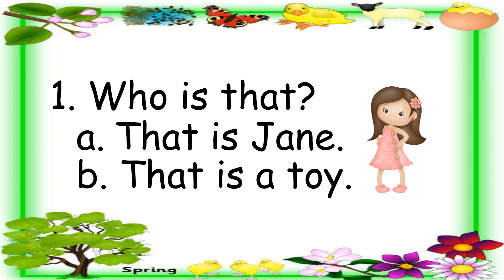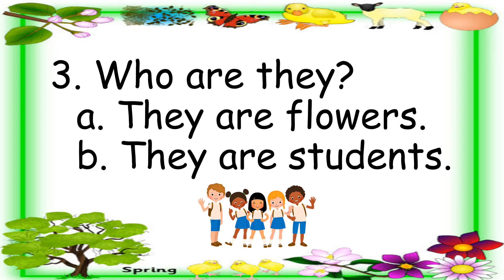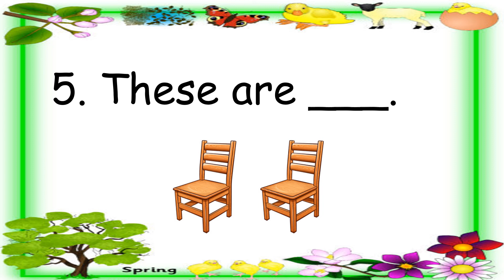Choose and circle the correct answer. - Word Pictures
1. Reference Word
2. Choose and circle the correct answer.
3. Word Pictures
4. Choose and write the correct word.